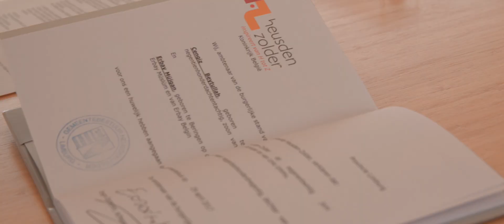Our civil wedding 🖤 MushiBeyto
Hi Loves!

Hier is de derde video uit onze wedding series en het is van onze wettelijke trouwdag!

Thumbs up if you like it! Veel kijkplezier!😘

Love,
Mushi & Beyto

SONG
Tarkan - Beni Cok Sev

Video created by @JasonBerkleyStudios
Check our friends out because they are awesome!